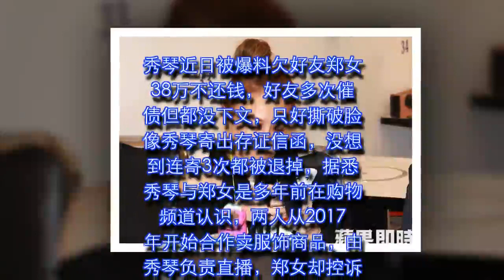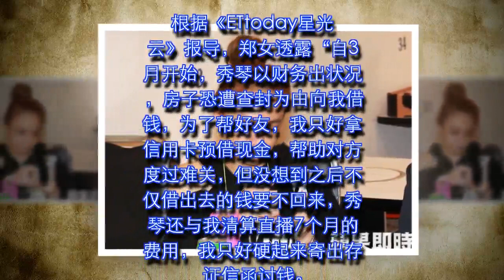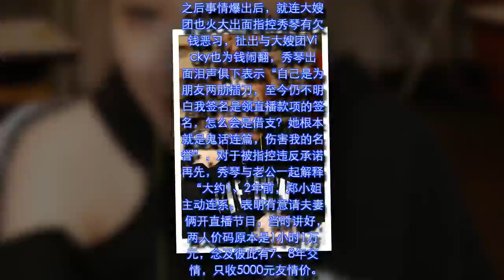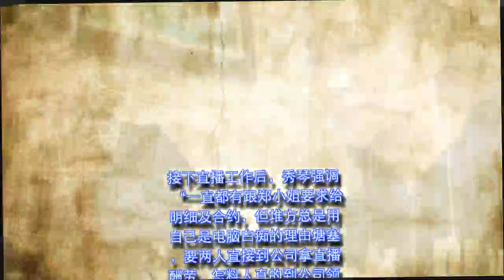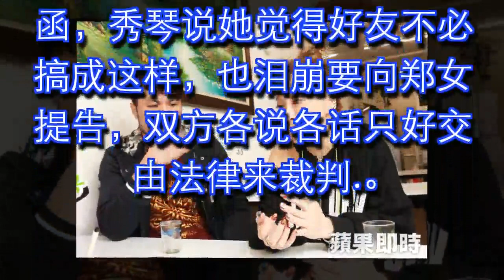秀琴遭控“欠债38万”年赚600万死不还！苦主“被逼到崩溃住院”连大嫂团都翻脸！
秀琴近日被爆料欠好友郑女38万不还钱，好友多次催债但都没下文，只好撕破脸像秀琴寄出存证信函，没想到连寄3次都被退掉，据悉秀琴与郑女是多年前在购物频道认识，两人从2017年开始合作卖服饰商品，由秀琴负责直播，郑女却控诉秀琴违反承诺，两人为钱撕破脸.

图片来源：苹果新闻

根据《ETtoday星光云》报导，郑女透露“自3月开始，秀琴以财务出状况，房子恐遭查封为由向我借钱，为了帮好友，我只好拿信用卡预借现金，帮助对方度过难关，但没想到之后不仅借出去的钱要不回来，秀琴还与我清算直播7个月的费用，我只好硬起来寄出存证信函讨钱。”。

郑女还说“两人合作，一开始就有说直播是不收费，以分润的方式计算，产品卖出、扣除成本，秀琴可以分到3成，几个月下来东西卖不好，双方都损失惨重，后来对方还开口向自己借钱，我于是私下用信用卡借贷给她，她都要我别告诉致远。”，之后向秀琴追讨钱，对方都爱理不理让她很生气，无奈叹气“我自己也很苦，每一分都是辛苦钱，当初认为她是公众人物，一定会负责，而且她